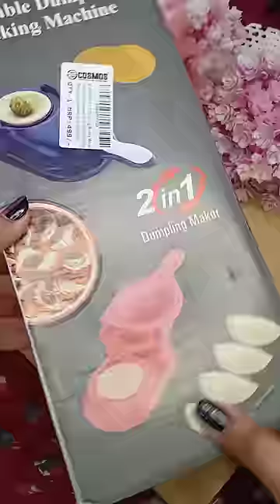Finally Found This Viral Momo Maker 😱😱